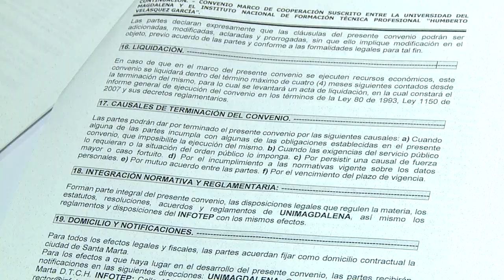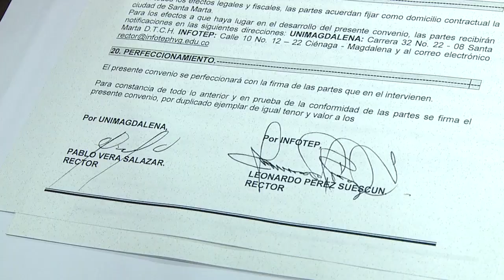BA420_UNIMAGDALENA E INFOTEP FIRMARON CONVENIO POR EL FORTALECIMIENTO DE EDUCACIÓN DEL DEPARTAMENTO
Esta alianza permite la movilidad de estudiantes de pregrado y postgrado; formación y capacitación de personal docente e investigador; desarrollo integrado de proyectos de investigación conjunta en temas de interés común para centros, grupos y semilleros de Investigación de ambas instituciones y múltiples beneficios adicionales.